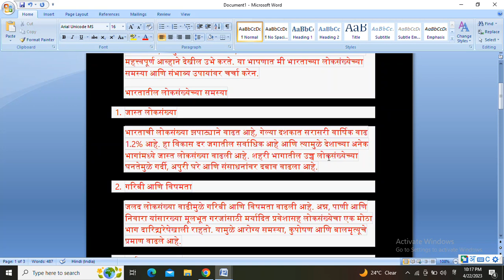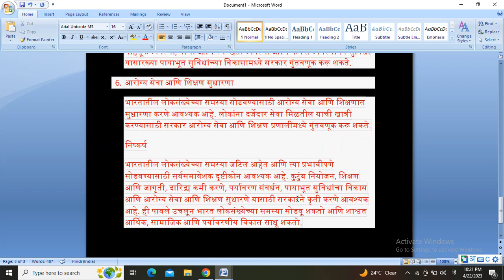भारतातील लोकसंख्या वाढ एक प्रचंड समस्या, उपाय